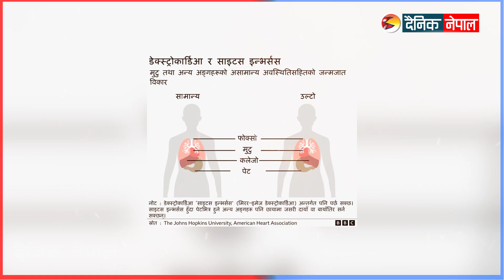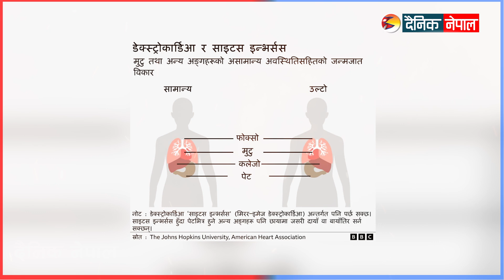जन्मिँदै मुटु दाहिनेपट्टि थियो, ५२ वर्ष पुगेपछि पत्ता लाग्यो || Dainik Nepal